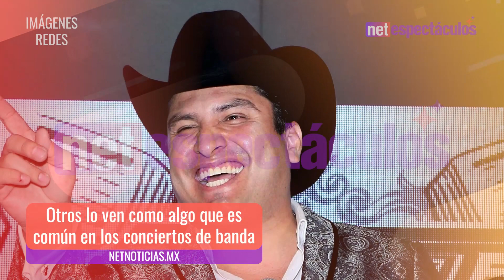Se le pasaron las copas a Julión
El cantante fue señalado de haberse presentado en estado inconveniente durante un concierto en Tijuana